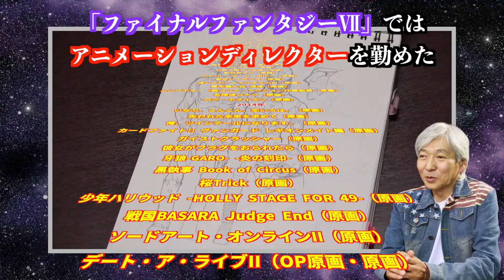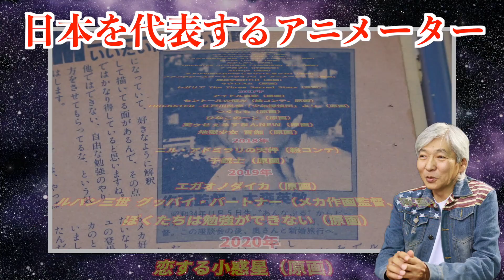【ガンダムを手掛けた】日本アニメーター界の巨匠！大森英敏が遂にYouTubeに参戦！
日本アニメーター界の巨匠！大森英敏が満を持してYouTubeに参戦！
「機動戦士ガンダム」や「聖戦士ダンバイン」「重戦機エルガイム」など
数々のロボットアニメの原画を担当。

代表作は「機動戦士ガンダム〜逆襲のシャア」
他にも「スペースコブラ」「うる星やつら」「JOJOの奇妙な冒険」などなど
これまで携わったアニメは２００作品以上！

更にゲームのキャラクターデザインでは
「サムライスピリッツ」「ファイナルファンタジーⅦ」など
アニメーションディレクターも担当。

今年でアニメーター歴43年！
日本アニメ界の鬼才！大森が生み出すのは…
異次元空間に浮かぶレトロなガチャガチャ…
ダイヤルを回すと出てきたのは…
卵形のカプセル！中には…

「もしもうる星やつらのラムちゃんがJOJOのスタンド使いだったら…
　どんなスタンドを出すのか？」
現実ではあり得ない空想のお題が盛り沢山！

毎回どんなお題が出るかは？運次第！
これまで大森が携わった作品のキャラクターが
まさかのシチュエーションで再び蘇る！
まさにアニメーターのみぞなし獲る「究極の落書き」
世界に一つだけの貴重なアート作品！

果たして今宵はどんなRAKUGAKIが生み出されるのか？
今後は視聴者様からのお題もどんどんガチャガチャに投入！
更に！大森が手掛けた事の無いアニメ作品も有り！？

今流行りの「鬼滅の刃」や「呪術回戦」などなど
お題があれば何でも生み出す！それが！
大森英敏の「RAKUGAKI」

‹チャンネル主題歌›
  [ 零度 ] feat.Satoshi 『 リ・ライズ 』
作詞・作曲/佐々木景清　ボーカル/ Satoshi